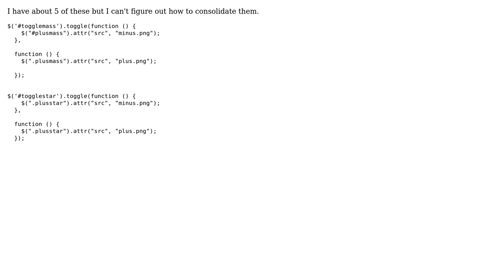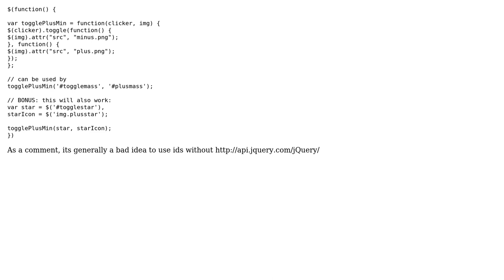Code Review: Toggling icon images using jQuery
With thanks & praise to God, and with thanks to the many people who have made this project possible! | Content (except music & images) licensed under CC BY-SA | Music | Images & others | With thanks to user seand user George Mauer user Chad user 200_success and the Stack Exchange Network Trademarks are property of their respective owners. You are responsible for your own actions.